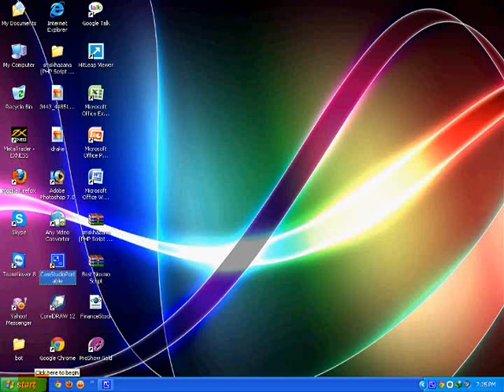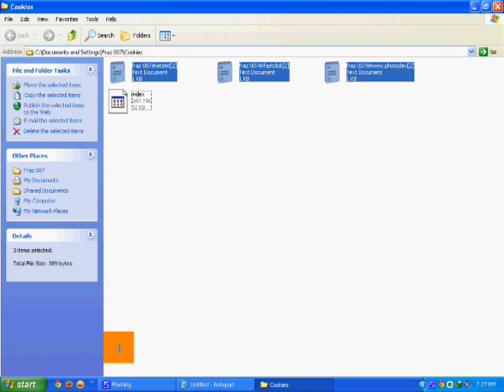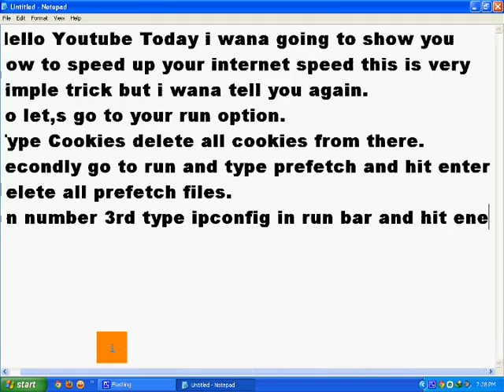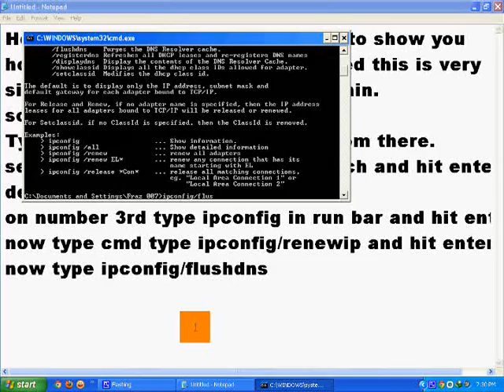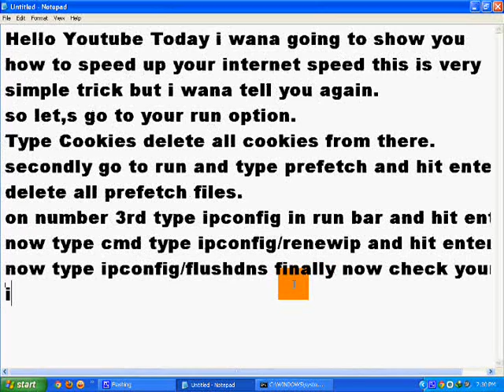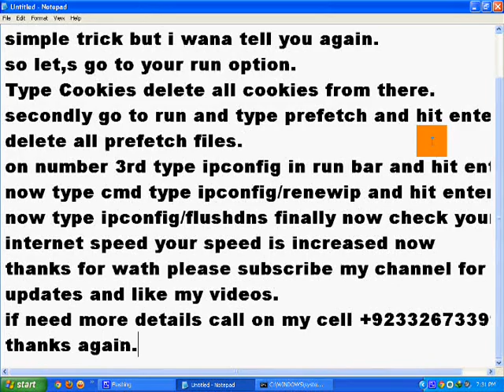How to speed up your internet connection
i am new in videos making so please forgive me if something going wrong.